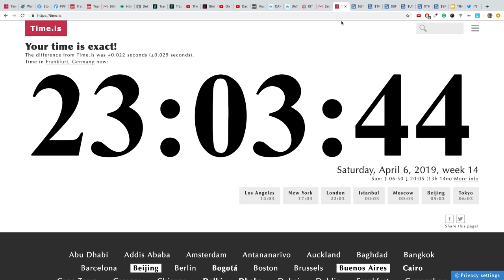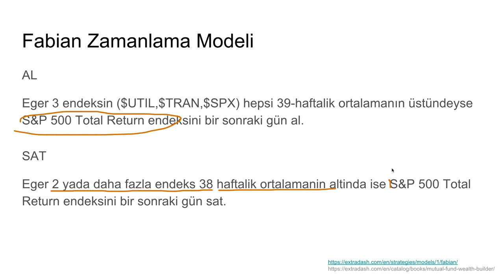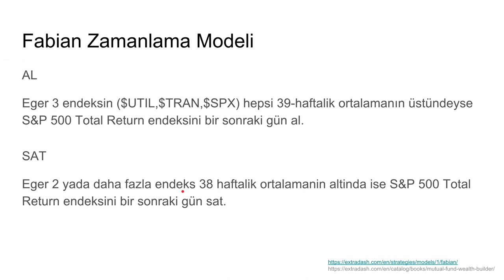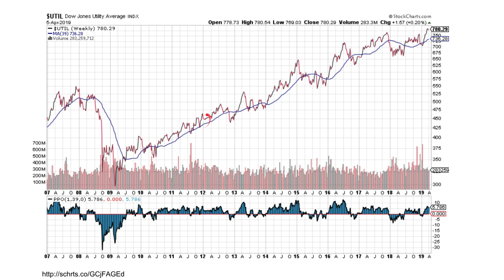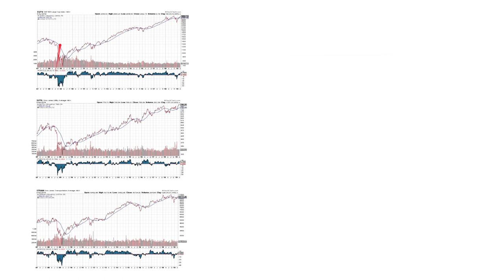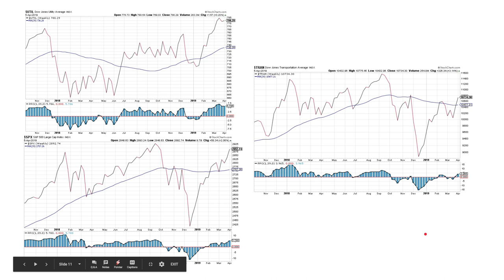Fabian borsa zamanlama stratejisi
Borsada islem yaparken her zaman bir stratejiniz olsun. Örnek olarak bir strateji göstermekteyim bu videoda.
Fabian borsa zamanlama yönteminde 3 endek kullanilir.

DÜZELTME: videodaki bütün ortalamalar 39 hafta ortalamasıdır.